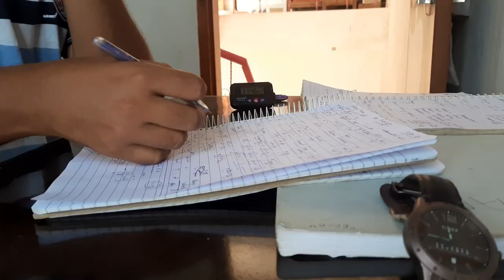Study Vlog #1 : 10 hours study : RRB NTPC : GATE : UPSC : Motivational : 5 AM STUDY : Lots of Study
Study Vlog #1 : 10 hours study : RRB NTPC : GATE : UPSC : Motivational : 5 AM STUDY : Lots of Studyyou can ask any of your doubts to comment section or Facebook/Instagram/Quora. I will surely help you with the best solution.Facebook

Listen ad-free with YouTube Premium
Song
Believer
Artist
Imagine Dragons
Writers
UMG (on behalf of Kid Ina Korner / Interscope); PEDL, BMI - Broadcast Music Inc., ASCAP, UMPI, UNIAO BRASILEIRA DE EDITORAS DE MUSICA - UBEM, UMPG Publishing, Warner Chappell, LatinAutor - Warner Chappell, LatinAutor, LatinAutor - UMPG, and 13 Music Rights Societies